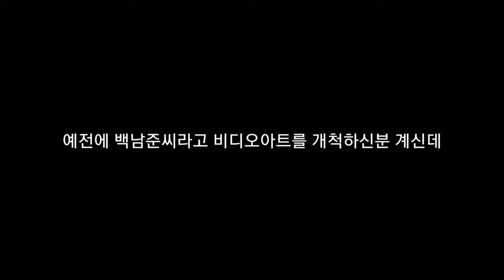태국 유튜버 영상 (자막 및 영상 해석 포함)